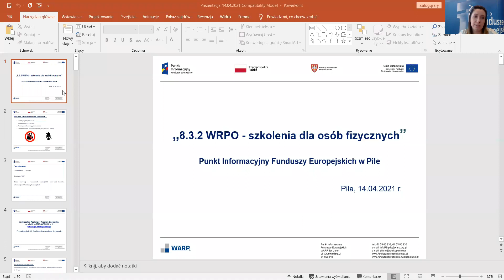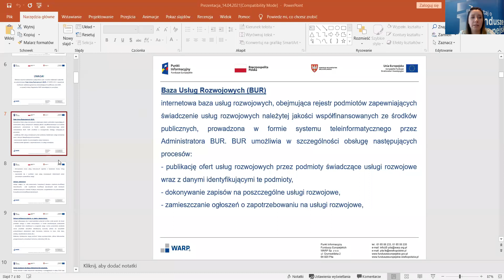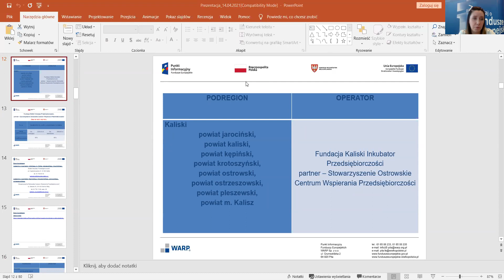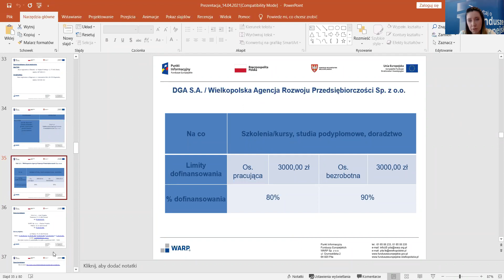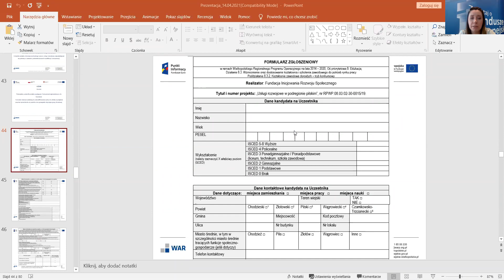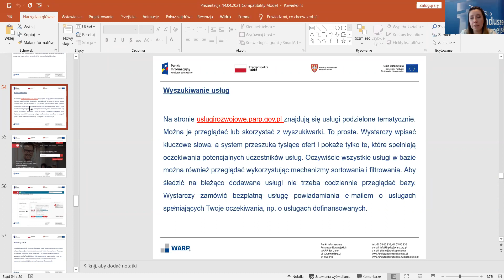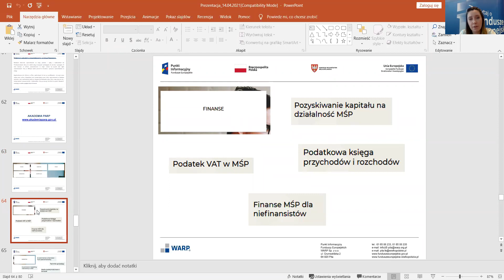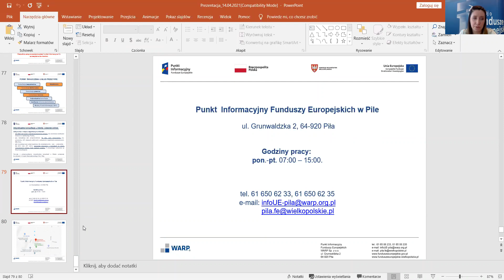8.3.2 WRPO – szkolenia dla osób fizycznych.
Przedstawiamy webinarium z 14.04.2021 r. na temat: 8.3.2 WRPO – szkolenia dla osób fizycznych. Prezentację prowadzi Aleksandra Tecław - Specjalista ds. Funduszy Europejskich. Webinarium organizowane jest przez Punkt Informacyjny Funduszy Europejskich w Pile.
Zachęcamy do kontaktu z Punktem:

skype: infoue-pila
gadu-gadu: 51755430